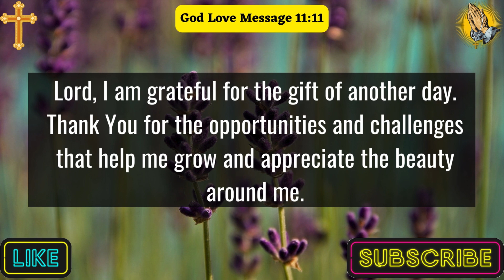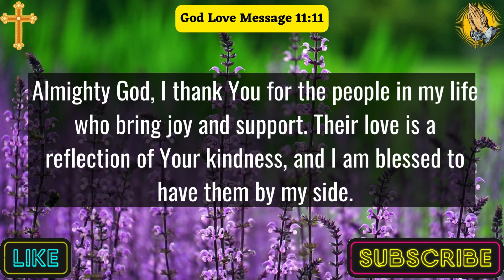A Prayer To Thank God For The Gift Of Life | Lord God, I Am Grateful For Another Day To Live....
thanksgiving prayer
thank you prayer
a prayer to thank god for answered prayers
a prayer to thank god for his love
a prayer to thank god for his blessings
thank you prayer for his forgiveness
prayers for thanking god
thank you lord
daily effetive prayer thanking god
how to thank god for all his blessings
gratitude prayer
morning prayer
family prayer
night prayer
jesus
daily prayer for the day
God Love Message 11:11